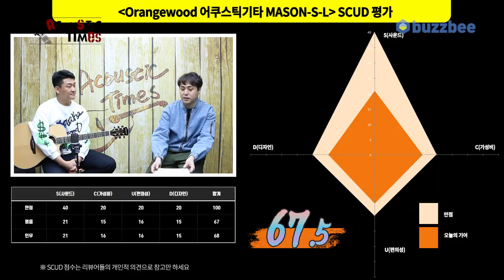[AcousticTimes 1112회] Orangewood 어쿠스틱기타 MASON-S-L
0:00 오프닝
3:52 스펙(Spec)
4:37 사운드 테스트
8:26 시연 (Demo)
10:02 한줄평
11:08 SCUD 점수